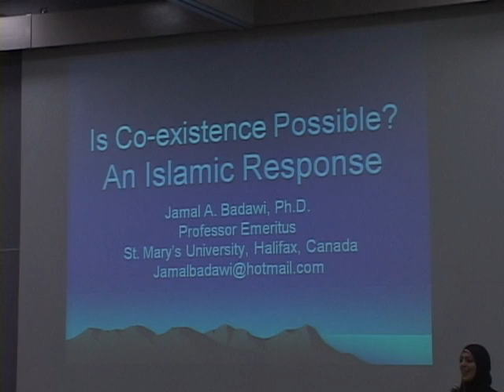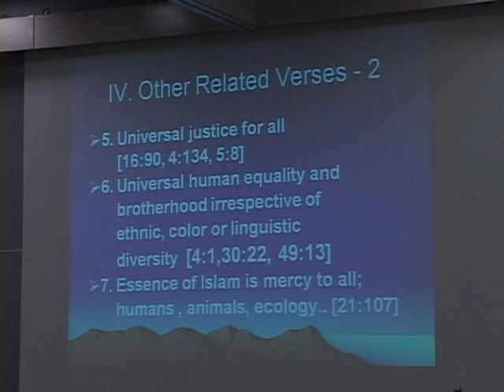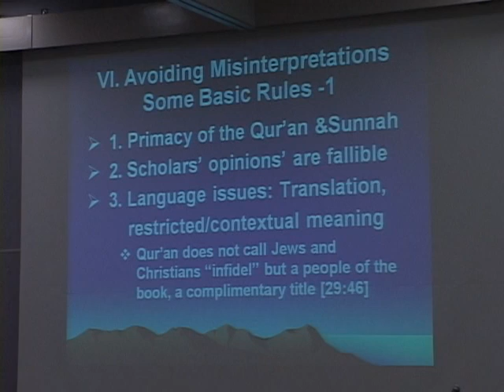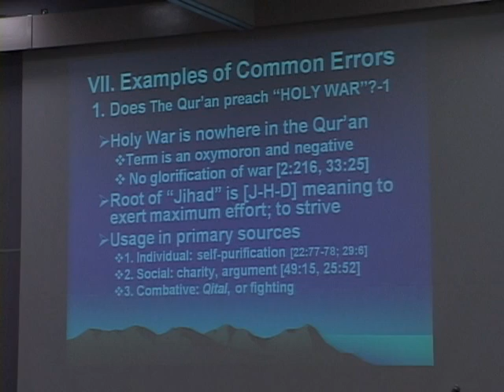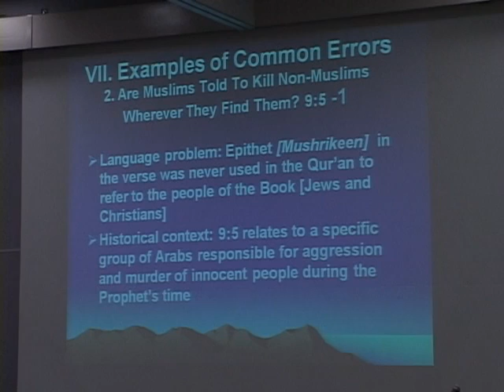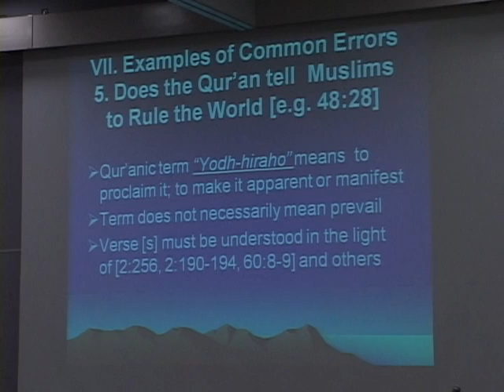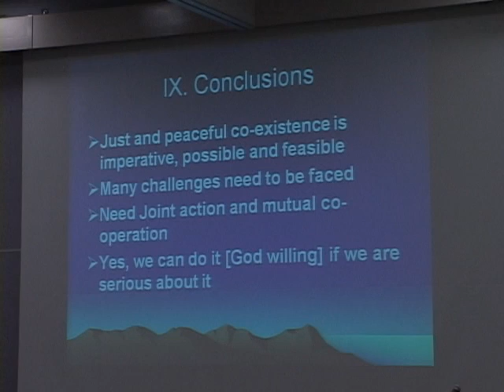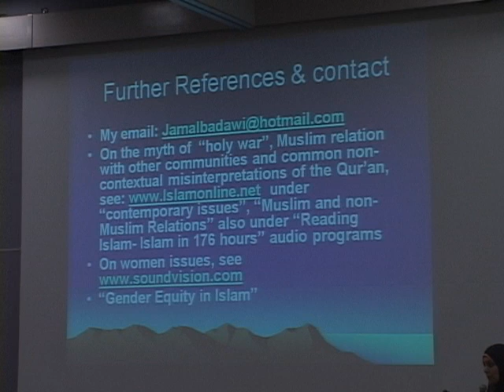Just and Peaceful Coexistence: An Islamic Perspective by Dr. Jamal Badawi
Bay County Islamic Society presents a lecture in Panama City by Dr. Jamal Badawi